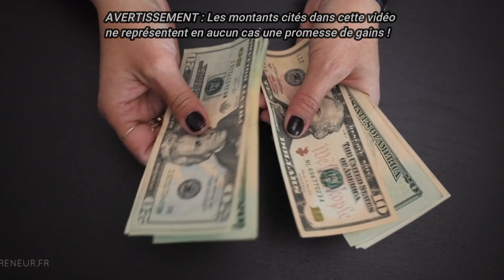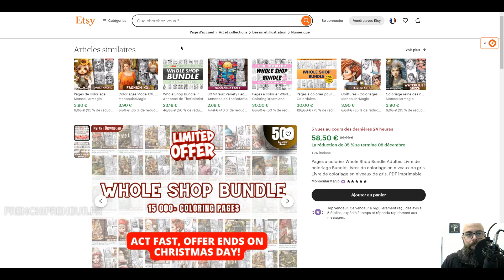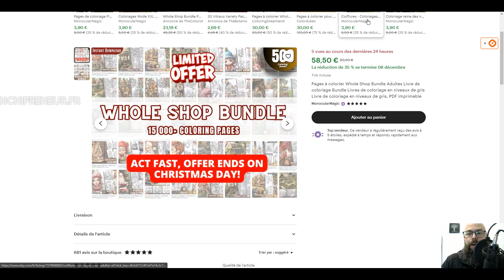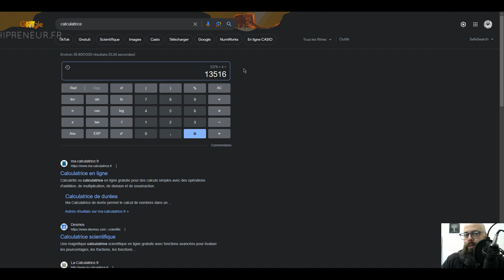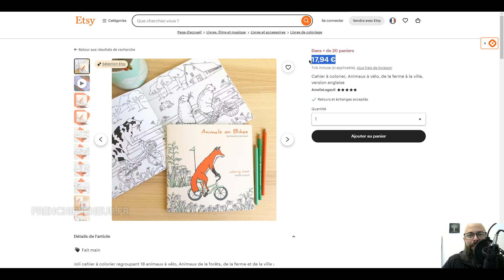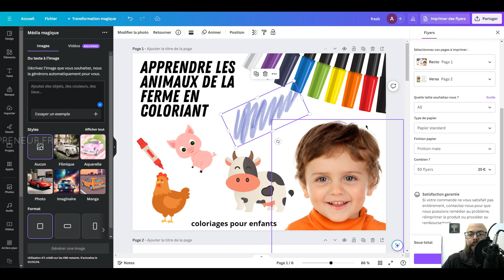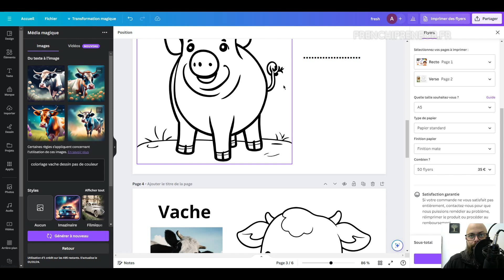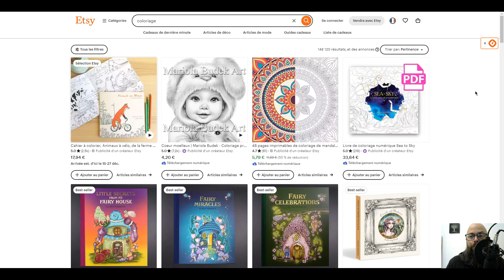Télécharger des dessins = 1126€ par mois 😮 Super idée pour gagner de l'argent en ligne passif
🎁►► Télécharger votre kit gratuit pour gagner de l'argent sur Internet avec les intelligences artificielles

🎁►► OFFERT : 1h30 de formation gratuite pour gagner de l'argent sur Internet automatiquement et en partant de zéro

🎁►► OFFERT (⚠ à ne pas mettre en toutes les mains !) : Votre guide de 49 pages OFFERT pour faire vos premiers 10 000€ avec un business en ligne rentable

►► Rejoignez mon canal Telegram privé pour découvrir comment gagner de l'argent sur internet durablement

►► Vous voulez gagner de l'argent et vivre d'Internet avec un petit business en ligne ? Alors rejoignez le groupe Facebook

▬▬▬▬▬▬▬▬▬▬▬▬▬ 📝DESCRIPTION VIDEO ✏ ▬▬▬▬▬▬▬▬▬▬▬▬▬

découvrez comment gagner de l'argent sur internet en téléchargeant des dessins. La méthode est juste géniale et tout le monde peut l'appliquer !  Suivez le guide !

AVIS DE NON-RESPONSABILITÉ :
Cette vidéo est uniquement éducative et de ce qui est potentiellement possible de faire. Il ne s'agit en aucun cas d'une promesse de gains. De la même façon, il ne s'agit pas non plus d'une promesse d'argent rapide. En effet, toute décision de s'engager dans le gain d'argent sur Internet comporte des risques d'échecs et demande de la persévérance, mais dépend également de votre niveau personnel et de votre capacité à passer à l'action. Nous avons pris des mesures raisonnables pour nous assurer que les informations sur cette vidéo sont exactes. Nous déclinons toute responsabilité en cas de mauvaise utilisation de la part du viewer. Si vous n'êtes pas prêt à l'accepter, alors ne vous lancez pas dans le gain d'argent en ligne.